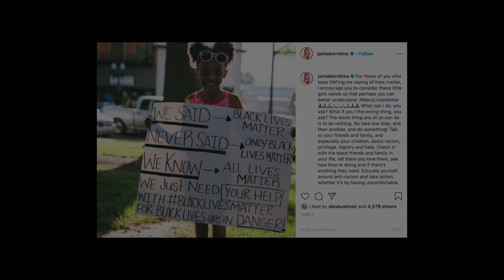Privilege Explained..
What is white privilege? In this powerful video, Jay Shetty uses the stories of three individuals to illustrate what white privilege looks like. While one man’s home burns, another sits comfortably in his safe neighborhood, while a friend of both wonders how to help and what she can do to be part of the solution.

Join the conversation by commenting below.